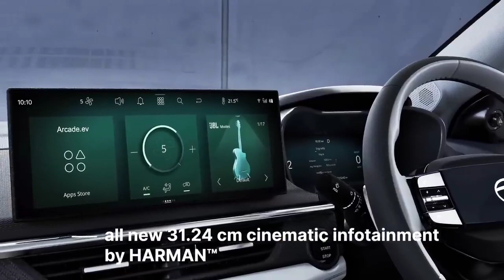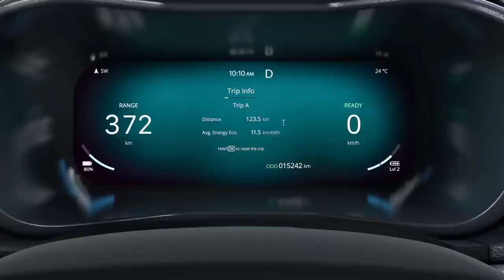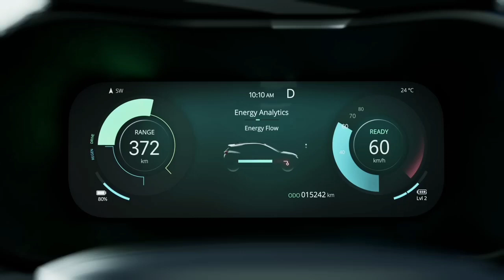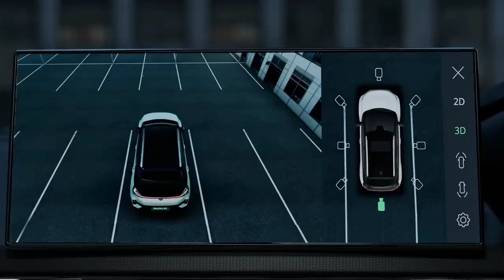Tata Nexon Ev 2023 New Model🔥